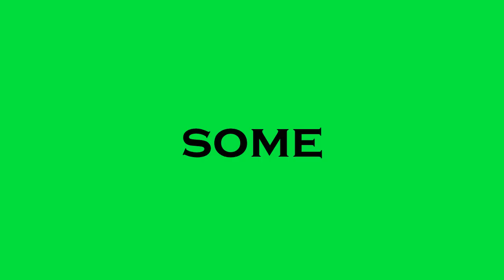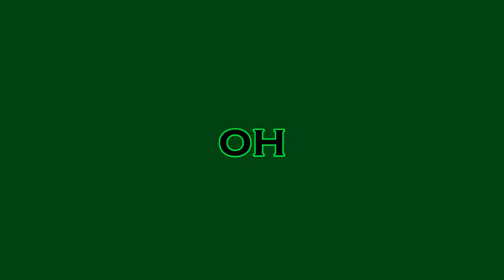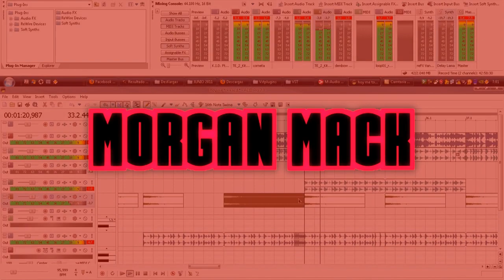MACK - MANOU PLANET '18 [ GaryMcF.com ]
Gary McF - Jdee - Morgan Mack - Cheesy - Napper - Knuckles - McD - Calum Cee - Gilky - Curtai - McCrory - Steven Litto

Team Techno - MixMysters - Team Effect - Helfy Rapid - Team Illusion - Acid Pro